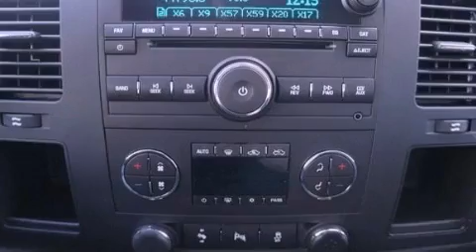2013 Chevrolet Silverado 1500 Dallas TX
Year : 2013

 Make : Chevrolet

 Model : Silverado 1500

 Engine : Gas/Ethanol V8 5.3L/323

 Trans . : Automatic

 Exterior : Graystone Metallic

 Interior : Ebony

 9101 Camp Bowie

 2013 Chevrolet Silverado 1500 Ft Worth TX